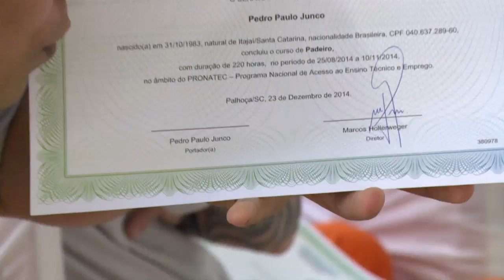Formatura de detentos de SC